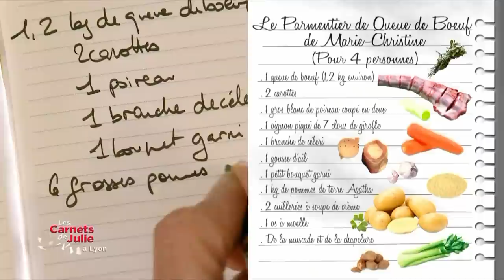Recette : le parmentier de queue de boeuf - Les carnets de Julie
LA RECETTE CI-DESSOUS 👇
Les carnets de Julie - Recette : le parmentier de queue de boeuf, Lyon en Rhône-Alpes

Ingrédients pour 4 personnes :

1 queue de bœuf (1,2 kg environ), coupée en morceaux et ficelée par votre boucher
2 carottes
1 gros blanc de poireau coupé en deux
1 oignon piqué de 7 clous de girofle
1 branche de céleri
1 gousse d’ail
1 petit bouquet garni
1 kg de pommes de terre Agatha
2 CS de crème
1 os à moelle
De la muscade
De la chapelure

Pelez les carottes, le céleri. Lavez le poireau, pelez l’ail et l’oignon, piquez le de clous de girofle. Placez les légumes dans un fait-tout, couvrez largement d’eau et portez à ébullition. Ajoutez alors la viande et laissez mijoter à feu doux 3 à 4 h. Retirez les légumes avant qu’ils ne se délitent.
1 heure avant la fin de la cuisson de la viande, pelez les pommes de terre et coupez les en cubes. Placez les dans une casserole, recouvrez d’eau et ajoutez un peu de sel. Farinez légèrement l’os à moelle coté moelle (pour quelle ne sorte pas de l’os pendant la cuisson) et ajoutez le dans l’eau.
Portez à ébullition et laissez mijoter jusqu’à ce que les pommes de terre soient tendres. Égouttez les, ajoutez la moelle et écrasez à la fourchette ou à l’écrase purée, en ajoutant la crème et un peu de bouillon de viande progressivement. Poivrez et ajoutez la muscade généreusement. Réservez.
Préchauffez le four à 180°. Égouttez la viande. Et retirez la viande et les cartilages des cavités osseuses.
Ensuite, beurrez largement un plat à gratin de taille moyenne, puis étalez la viande (pas trop hachée) dans le fond. Enfin, couvrez de purée, saupoudrez de chapelure, ajoutez des noisettes de beurre et enfournez pour 15 minutes à 20 minutes. Servez accompagnée d’une salade verte.

Conseil de Julie :
Vous pouvez remplacer la queux de bœuf par de la joue.